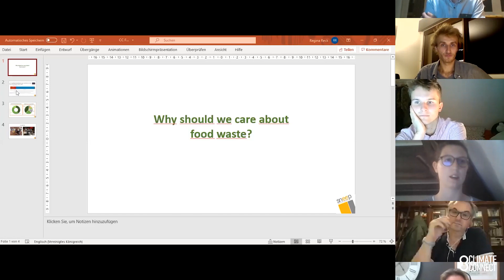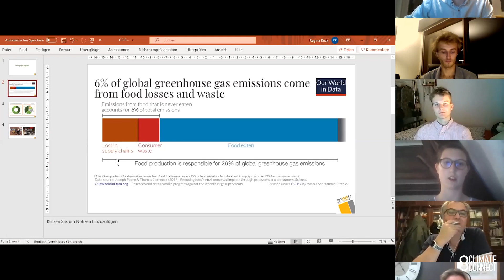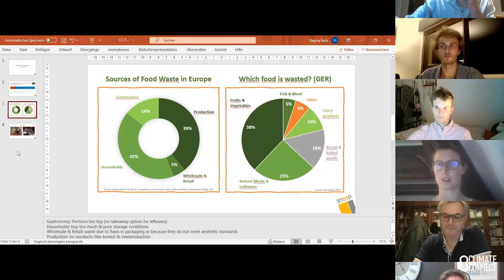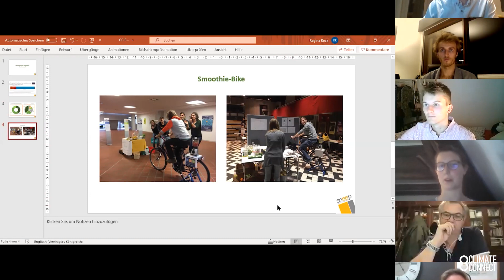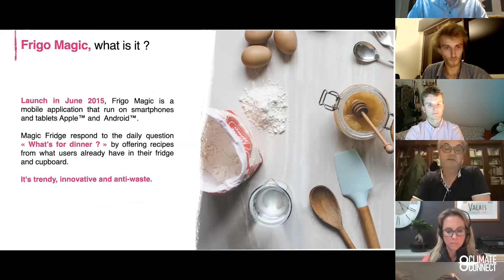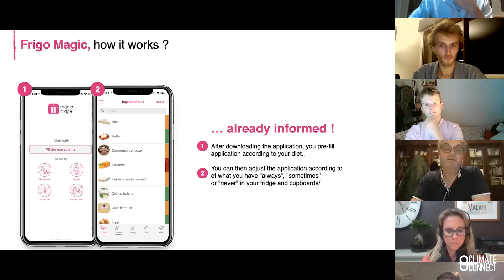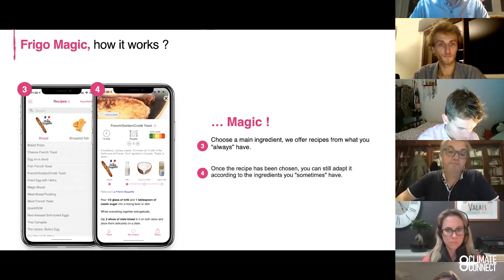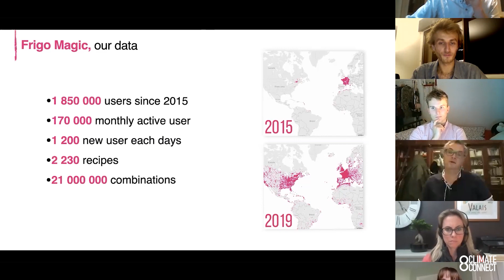Calls for Climate #2 — How can I reduce my Food Waste?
Timestamps:
0:00 Introduction
3:48  sneep Erlangen, Germany (Regina)
8:46  Olio, UK  (Tessa Clarke)
14:33 Magic Fridge, France (Sebastien Burel)
19:45 Upcycled Food Association, USA (Rochelle Still)
29:42 Hop Hop Food, France (Jean-Claude Mizzi)
37:00 Discussion

Thank you to everyone for joining this event and for the vivid dialogue.

We accelerate the inner drive of people on this planet to change something about the climate crisis. To reach a point, where people become mates and work together on amazing projects.

What are the benefits of ClimateConnect?

✅ Accelerate climate action
✅ Transparency and non-profit
✅ Bringing communities together

𝘞𝘦 𝘢𝘳𝘦 𝘤𝘳𝘦𝘢𝘵𝘪𝘯𝘨 𝘢 𝘨𝘭𝘰𝘣𝘢𝘭 𝘤𝘭𝘪𝘮𝘢𝘵𝘦 𝘢𝘤𝘵𝘪𝘰𝘯 𝘱𝘭𝘢𝘵𝘧𝘰𝘮 𝘧𝘰𝘳 𝘢𝘭𝘭 𝘵𝘩𝘦 𝘤𝘭𝘪𝘮𝘢𝘵𝘦 𝘱𝘳𝘰𝘵𝘦𝘤𝘵𝘰𝘳𝘴 𝘰𝘶𝘵 𝘵𝘩𝘦𝘳𝘦 𝘢𝘯𝘥 𝘵𝘩𝘰𝘴𝘦 𝘸𝘩𝘰 𝘸𝘢𝘯𝘵 𝘵𝘰 𝘣𝘦𝘤𝘰𝘮𝘦 𝘰𝘯𝘦. 𝘚𝘩𝘢𝘳𝘦 𝘺𝘰𝘶𝘳 𝘤𝘭𝘪𝘮𝘢𝘵𝘦 𝘢𝘤𝘵𝘪𝘰𝘯 𝘱𝘳𝘰𝘫𝘦𝘤𝘵𝘴 𝘰𝘳 𝘴𝘦𝘢𝘳𝘤𝘩 𝘧𝘰𝘳 𝘢 𝘭𝘰𝘤𝘢𝘭 𝘨𝘳𝘰𝘶𝘱 𝘺𝘰𝘶 𝘸𝘢𝘯𝘵 𝘵𝘰 𝘫𝘰𝘪𝘯.
𝘍𝘪𝘯𝘥 𝘩𝘦𝘭𝘱 𝘰𝘯 𝘺𝘰𝘶𝘳 𝘱𝘳𝘰𝘫𝘦𝘤𝘵𝘴 𝘢𝘯𝘥 𝘨𝘦𝘵 𝘪𝘯𝘴𝘱𝘪𝘳𝘦𝘥 𝘣𝘺 𝘰𝘵𝘩𝘦𝘳 𝘱𝘳𝘰𝘫𝘦𝘤𝘵𝘴 𝘢𝘭𝘭 𝘢𝘳𝘰𝘶𝘯𝘥 𝘵𝘩𝘦 𝘸𝘰𝘳𝘭𝘥.

                                                                                                                              Christoph Stoll, Co-Founder

Follow ClimateConnect